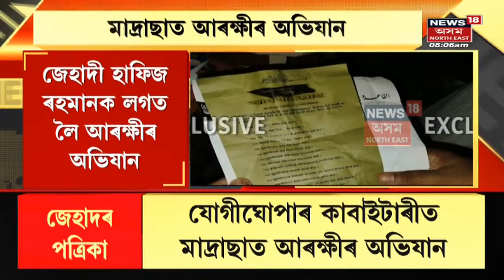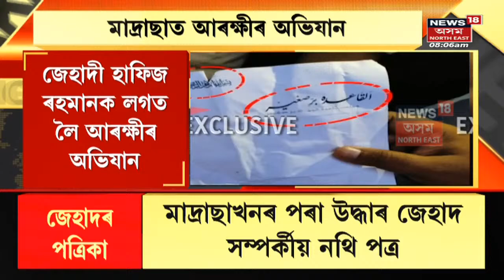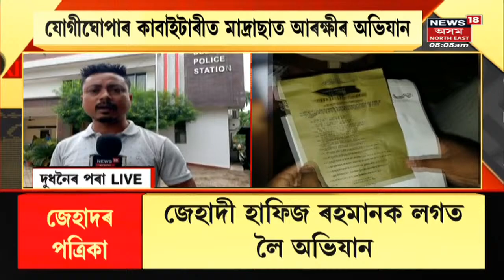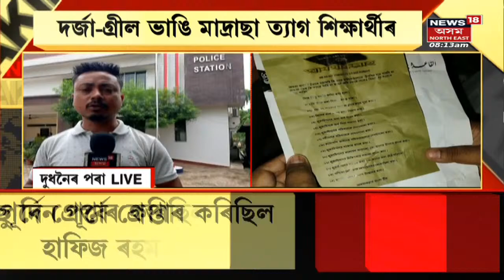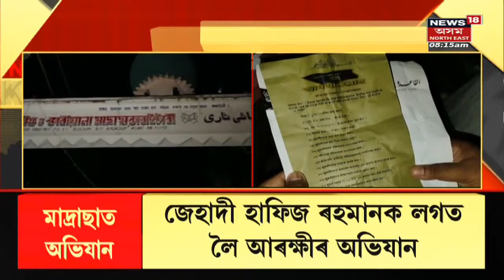Madrasa in Assam: Jogighopaৰ কাবাইটাৰীত মাদ্ৰাছাত আৰক্ষীৰ অভিযান | Assamese News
Madrasa in Assam: মাৰ্কুজুৰ মা-আৰিফ কুৰীয়ানা মাদ্ৰাছাত অভিযান আৰক্ষীৰ । লগতে চাওঁক দিনটোৰ বহু গুৰুত্বপূৰ্ণ খবৰ |

Madrasa in Assam | Jogighopa News | Assam News | News in Assam | Assamese News | Northeast news | Northeast India |